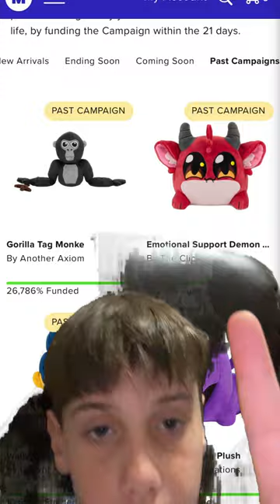Clearing some things up about the gorilla tag plushie.